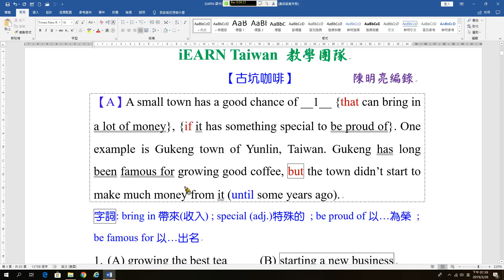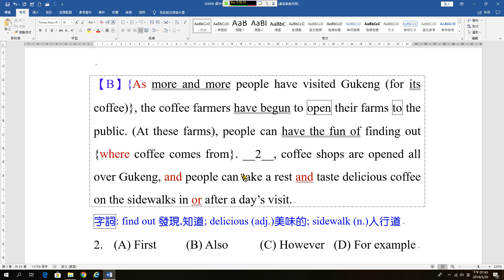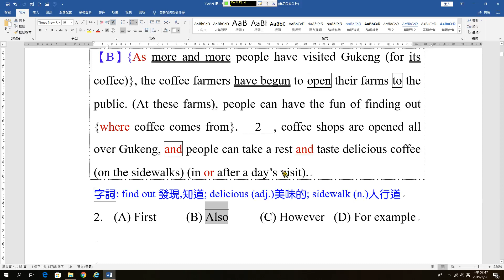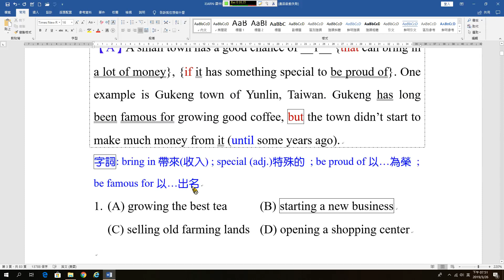閱讀測驗A05 古坑咖啡B